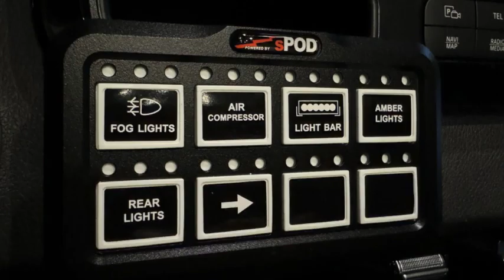2024 Outside Van Syncline Mercedes 144 Turbo Diesel 1030AH Lithium Adventure Van 480p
2024 Outside Van Syncline Mercedes 144 Turbo Diesel 1030AH Lithium Adventure Van ***Outside Van See Thru Pricing 232,000 *** 2023 Mercedes Benz Sprinter AWD Chassis, 2500 4-Cylinder Diesel High Output 208HP & 332ft-lb of Torque, Upgraded 9G-TRONIC Transmission, Hydraulic 4 Wheel Antilock Braking, Full Feature Mercedes Chassis With Adaptive Cruise Control, Active Brake Assist, Active Lane Keeping Assist, Blind Spot Monitoring with Indicator Lights in Side Mirror, Driver and Passenger Airbags, Parking Package With 360 Degree Cameras, 13.2KWH/1030AH Lithium Ion Batteries, 3.2W Inverter, High Amp Secondary Alternator, 140W Rooftop Solar Panel With Expansion Port, 48V Flush Mount Rooftop Air Conditioner, Hydronic Diesel Cabin Air & Water Heating System, ARB Twin Compressor On-Board Air w/ 3 Ports & Hose Kit, Rear Bedroom With Outside Van Fold Away Memory Foam Mattress, L-Track Locking System, Stowable 2 Position Dinning Table, Wall Mounted Flat Screen TV With DVD Player, Dual Cabin Zone Audio Entertainment AM/FM/Bluetooth/AUX, Outside Van Water Box Hidden Interior Shower System, Hot/Cold Mixer, Moveable Shower-Caddy & Shower Head Holder, Waterproof Privacy Curtain, Vent Access to Reduce Humidity, Cassette-Toilet Storage, MaxxAir Ceiling Power Vent, Nice Galley With Large Basin Stainless Steel Sink with Counter Top Covers, Stainless Steel Refrigerator/Freezer, Stainless Steel Microwave with Turntable, One True Induction Stowable Cooktop, Power Reupholstered Heated Slide/Swivel/Recline Captain’s Chairs that Rotate to Function as Coach Seating, Infotainment Center with GPS—10.25'’ Touch Screen MBUX Multi-Media System Including Voice Recognition, Apple CarPlay and Android Auto, SiriusXM Satellite Radio, Advanced GPS Navigation, Power Windows, Door Locks and Mirrors, Large Patio Awning with Alumiguard, Tinted Coach Windows, Insulated Window Coverings, Sliding Door With Bug Screen, Rear Wash Station With Magnetic Shower Curtain, Black Rhino Wheels With BF Goodrich K02 All Terrain Tires, Fox Suspension, No Rub Fender Kit, Rear Step, A full RIGID Industries Exterior Light Package, Dashboard Mounted sPOD Expandable 8 Position Switch Controller That Controls The Exterior Lights & The On-Board Air Compressor, Suspension Package with Upgraded Off-Road Shocks and Rear Leaf Springs, Power Step & Running Board, Drivers Side Mounted Roof Ladder, Tow Package, 1st One In Stock NOW! More Arriving soon! ***Outside Van See Thru Pricing $232,000*** We have some fantastic financing and take trades also! It is our #1 goal that your experience with our company is an enjoyable one with our staff of industry professionals, Conejo Wholesale Auto & RV, Exclusive Ventura County Dealer For Winnebago Navion, Revel 4x4, Solis, Boldt, Ekko, and Era, Dynamax Isata, Force and DX-3, Storyteller Mode 4x4, Midwest Automotive Designs Dealer, Roadtrek Dealer Of Zion & Agile, We Also Carry a Large Selection of Quality Pre-Owned Motorhomes which come with Our 45 Day/1000 Mile In-House Warranty at No Charge, Conejo RV, 661 E. Thousand Oaks Blvd, Thousand Oaks, CA 91360, , Open 7 Days, 9am to 6pm, All Coaches Fully Inspected, Serviced and Detailed, Come Experience the No Pressure No Haggle Sales Approach at Conejo RV, We Also Buy Clean Late Model Coaches, 1 Year Free Camping Membership Included Ask For Details! (***plus tax & license fees***)